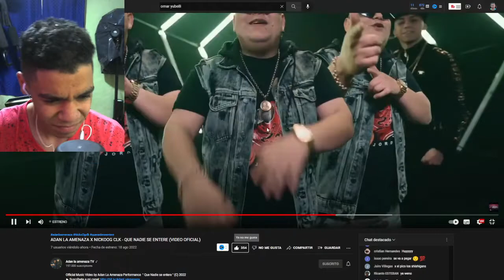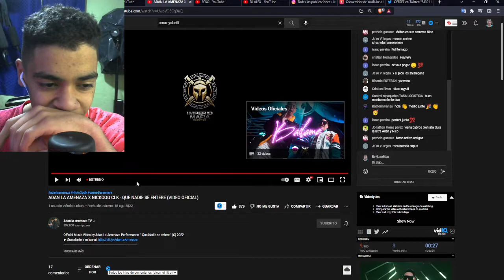REACCION A ADAN LA AMENAZA X NICKOOG CLK - QUE NADIE SE ENTERE (VIDEO OFICIAL)